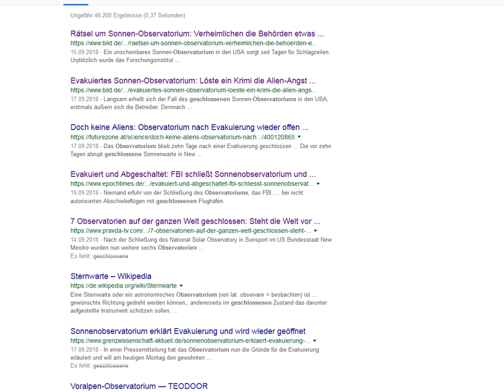2018 10 09 : news